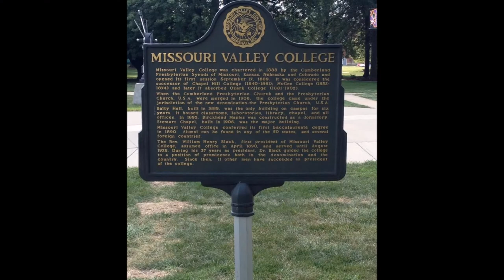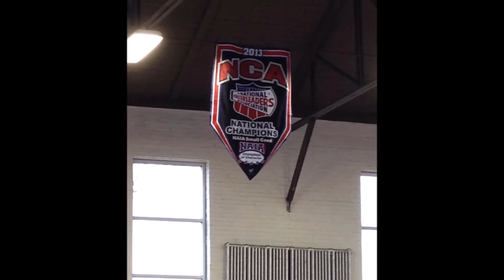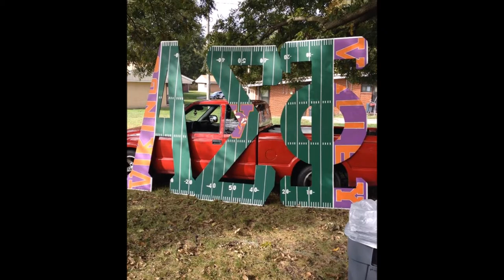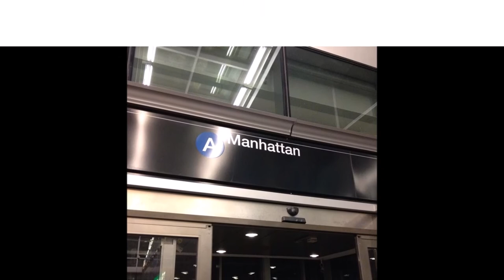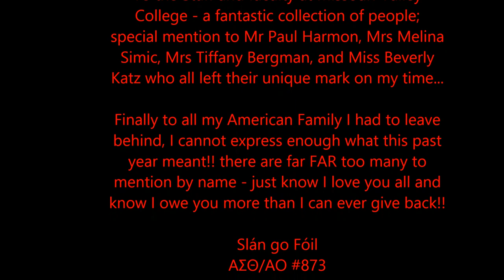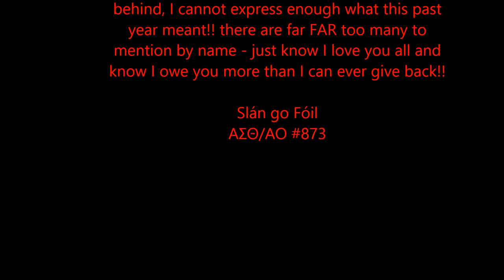My Movie -- SUSA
A short clip showcasing some of the wonderful experiences and times had studying in America!!